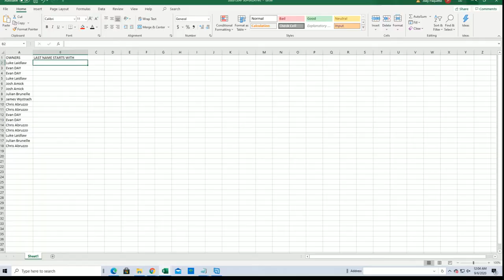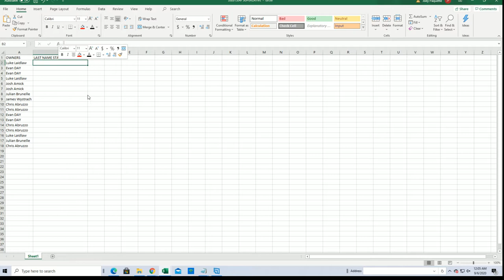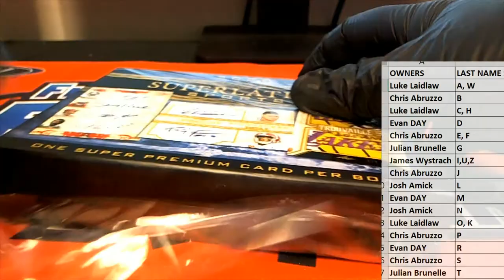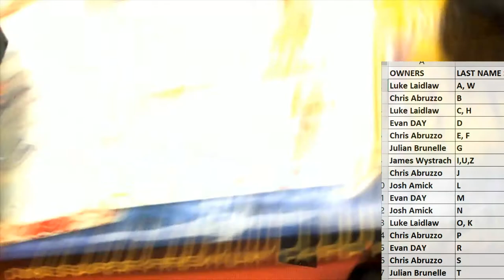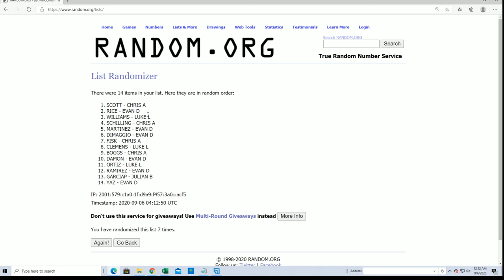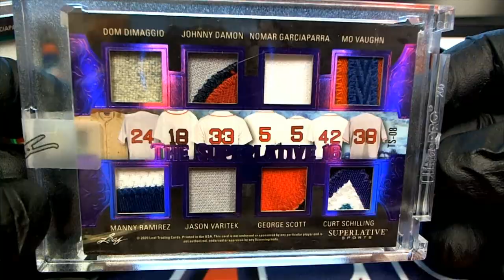2020 Leaf Superlative Sports ID 20SUPERLATIVE133